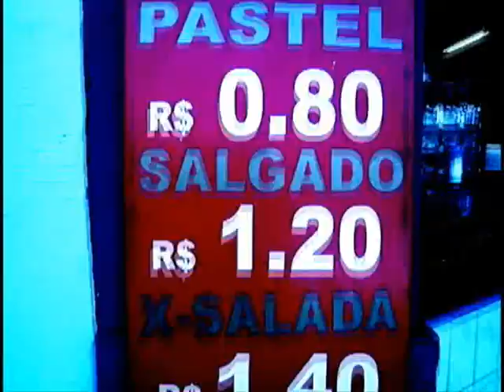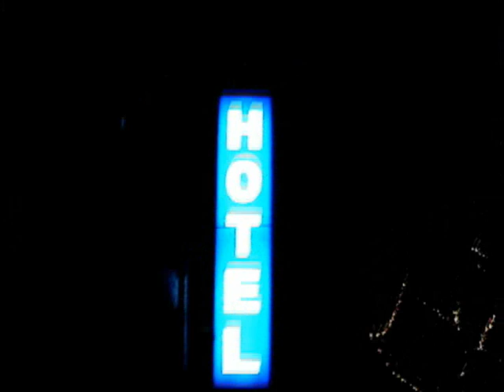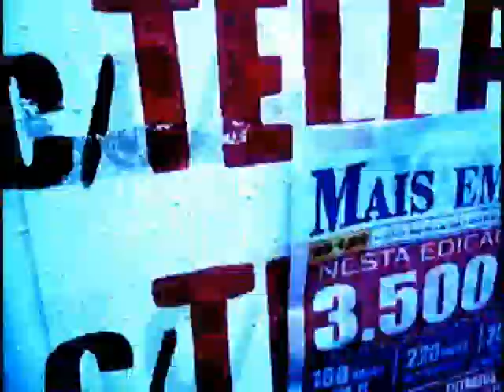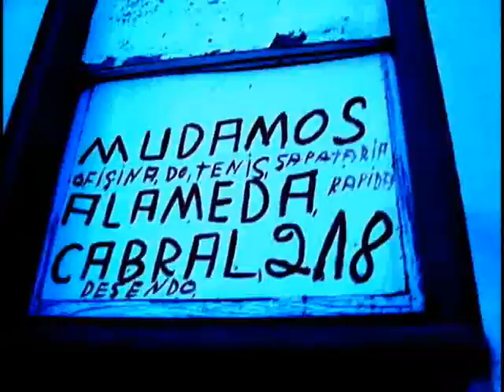Mistinguett - S.B.P.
First video clip of Mistinguett - 2007